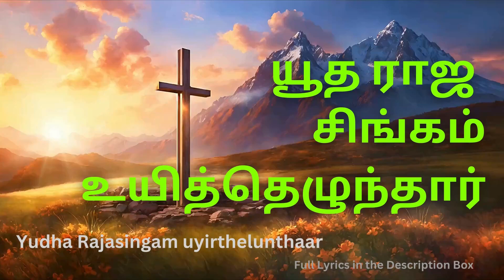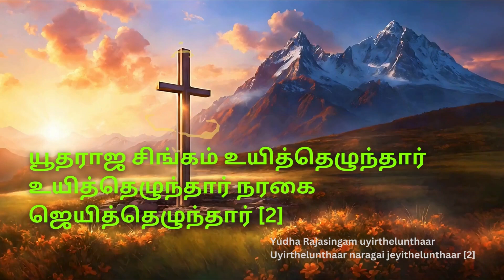Tamil Easter Song - யூத ராஜ சிங்கம் உயித்தெழுந்தார் WITH LYRICS - Yudha Raja Singam Uyirthelundhar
This song is sung by Bro.Mohan C.Lazarus and Bro.Manova.

யூத ராஜ சிங்கம் உயித்தெழுந்தார்
உயித்தெழுந்தார் நரகை ஜெயித்தெழுந்தார் [2]

வேதாளக் கணங்கள் ஓடிடவே
ஓடிடவே உருகி வாடிடவே [2]

வானத்தின் சேனைகள் துதித்திடவே
துதித்திடவே பரனைத் துதித்திடவே [2]

மரணத்தின் சங்கிலிகள் தெறிப்பட்டன
தெறிப்பட்டன நொடியில் முறிபட்டன [2]

எழுந்தார் என்ற தொனி எங்கும் கேட்குதே
எங்கும் கேட்குதே பயத்தை என்றும் நீக்குதே [2]

மாதர் தூதரைக் கண்டகமகிழ்ந்தார்
அகமகிழ்ந்தார் பரனை அவர் புகழ்ந்தார் [2]

பாவத்திற்கென்று ஒரே தரம் மரித்தார்
ஒரே தரம் மரித்தார் ஒரே தரம் மரித்தார் [2]

மரித்த  கிறிஸ்து  இனி  மரிப்பதில்லை
மரிப்பதில்லை இனி  மரிப்பதில்லை  [2]

Yootharaaja singam uyithelunthaar

Yudha Rajasingam uyirthelunthaar
Uyirthelunthaar naragai jeyithelunthaar [2]

Vaethaala kanangal odidavae
Odidavae urugi vaadidavae [2]

Vaanathin senaigal thuthithidavae
Thuthithidavae paranai thuthithidavae [2]

Maranaththin sangilikal theripattana
Theripattana nodiyil muripattana [2]

Elunthaar endra thoni engum kaetkuthae
Engum kaetkuthae bayathai endrum neekkuthae [2]

Maathar thootharai kanndagamakilnthaar
Agamakilnthaar paranai avar pugalnthaar [2]

Paavathirkendru orae tharam mariththaar
Orae tharam mariththaar orae tharam mariththaar [2]

Maritha Christhu ini marippadhillai
Maripadhillai ini marippadhillai[2]